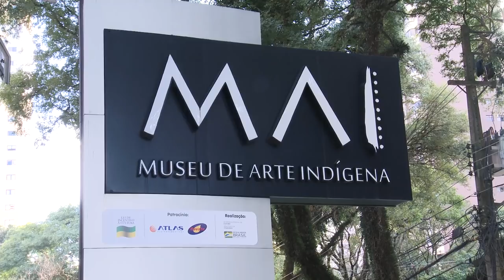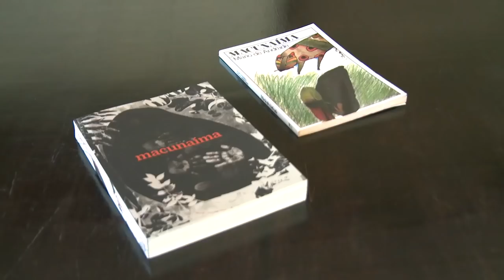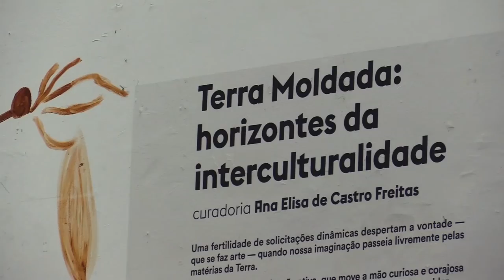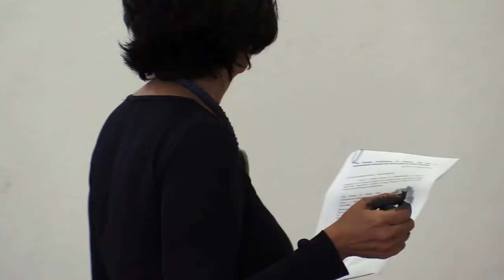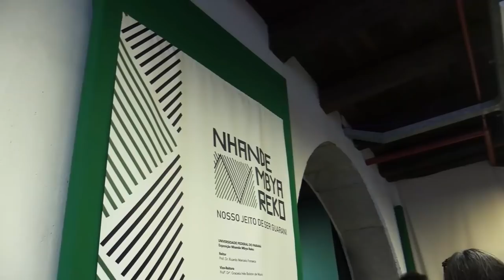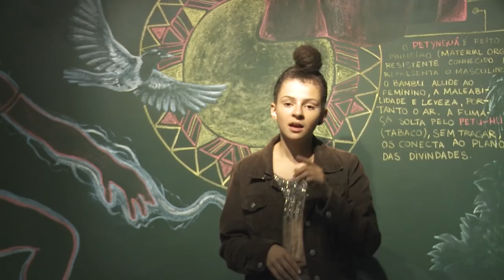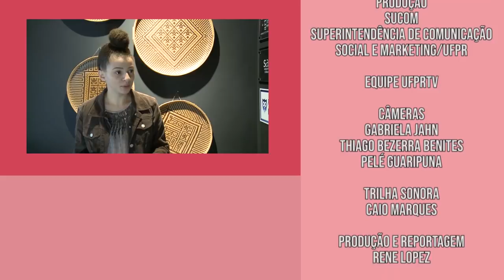Estado da Arte | Arte Indígena - Completo (14/05/19)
No mês de abril, a UFPR e outras instituições parceiras promoveram um conjunto de ações para pensar a presença e as lutas dos povos indígenas no Brasil.

Para conhecer melhor algumas dessas ações, que acontecem não só em abril, mas também ao longo do ano, fomos visitar museus e exposições que abrigam obras de artistas indígenas e materiais confeccionados em aldeias. Além disso, conhecemos um projeto que reúne mulheres indígenas e não indígenas que modelam argila enquanto dialogam sobre questões sociais e ambientas.